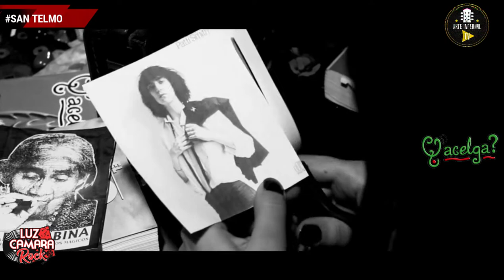LCR #31 ENTREVISTA CON Q ACELGA! 🔥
🔥HOY dia infernal aparte del calor que aparecio! Programon en @luzcamararock hermosa entrevista, una charla fluida con las pibas de @qacelga después de 8 años retoman la banda más fuertes que nunca! Se viene la fecha en @clublucille y las novedades que tienen para comparti hoy con ustedes!💣💥
💣Nos viste @notredamn_damn
Gorras @libertad_rock._
Difunde @zmol_revista @rellyck_producciones @todoguitarraybajo 💣
Locación @viejosrockeros